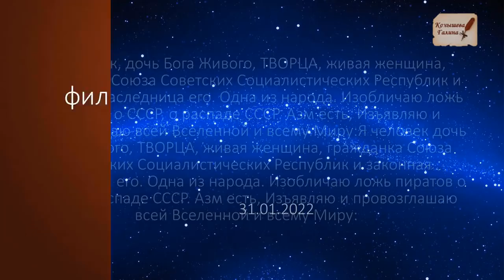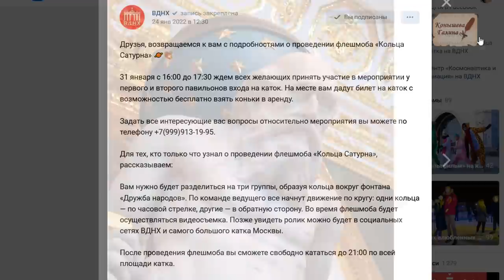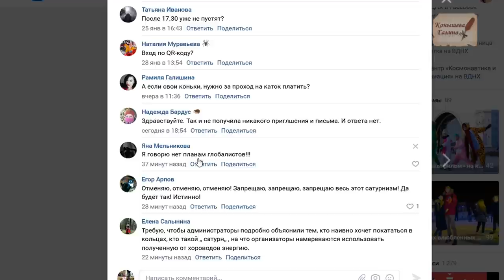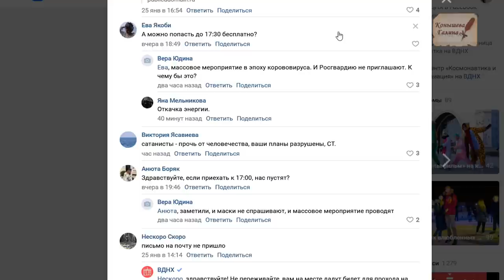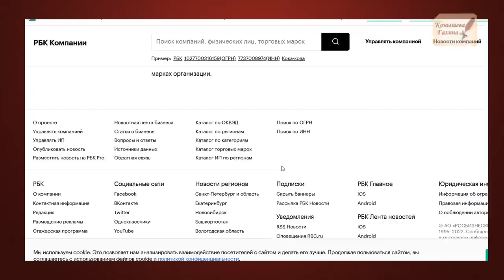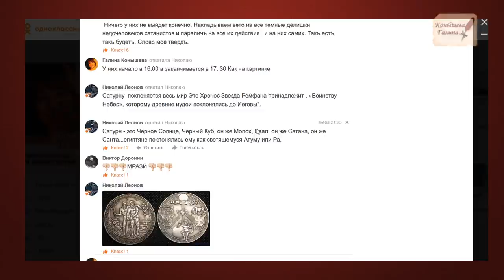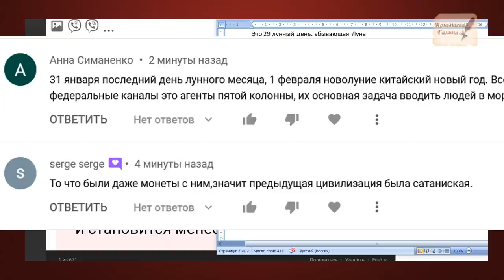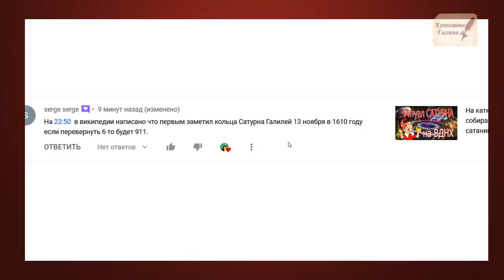Ритуал Сатурна на ВДНХ 31.01.2022. Продолжение.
Ритуал на ВДНХ 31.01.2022 Подтверждение информации.
Благодарю за комментарии и то, что предупрежден, значит вооружео. Отменяем, Запрещаем! Вето Человека Живого все сатанинские обряды, культы на нашей Земле.
Оказалось, никакой конспирологии, все так и есть. Информация от зрителей.

Поддержать автора канала карта сбербанка 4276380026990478